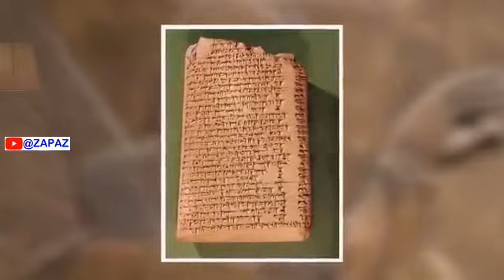Chapter 01/20 - Creation Of The Universe & Seven Skies (Saat Aasmano Ki Takhleeq, Quran Aur Science)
Creation of Cosmos, Creation of Universe, Creation in Islam, Creation of Universe in Quran, Ancient Civilizations, Creation Myth, The Big Bang, Quran and Science, Creation of Allah.

Welcome to the 01st chapter of 40,000 Years Of Knowledge series.

Chapter 01 of this series talks about Creation Of The Universe through Science, History & Religion and the concept of sky and Seven Skies.

01. The Introduction 00:00
02. Looking into The Universe 01:06
03. What does the Science say ? 02:42
04. The problem with Science 04:05
05. What do Ancient Civilizations say 05:16
06. The problem with Ancient Civilizations 10:48
07. What do Religions say 11:54
08. The problem with other Religions 14:11
09. A Religion that HAS ALL THE ANSWERS 16:04
10. What does Quran say 18:52
11. Understanding the Sky 23:42
12. What is Sky through Science ? 25:03
13. What is above us ? 25:51
14. What is above our Earth ? 27:55
15. Concept of Sky in Quran 28:39
16. Creation of Seven Skies 37:30
17. Above the Seven Skies 42:14
18. The word of God 44:09
19. What is yet to come ? 47:11

I will tell you about the concept of creation through the ages, civilizations and history and then we will see which explaination is the only one that is truthful.

And finally the big question, What is Sky ? where is the sky, what and where are seven skies and what do they look like ?

This is Chapter 01, A beginning of a beautiful journey of 40,000 years of knowledge.

40,000 Years of Knowledge is a research based documentary series in which I'll take you on a journey with me, from The Start Of Everything to the End Of Everything through Religion, Science, History, Archaeology & Prophecies.